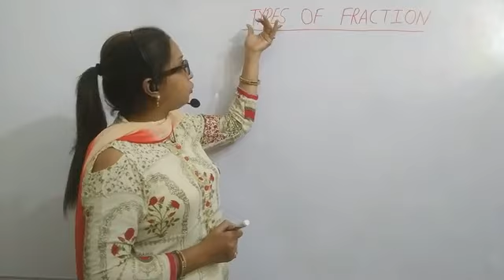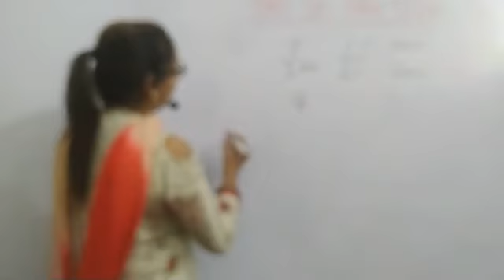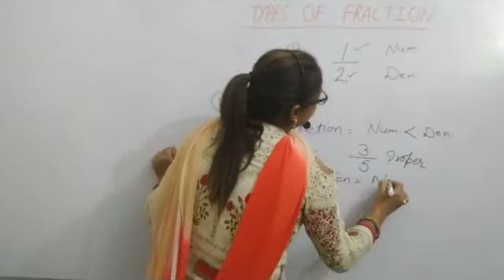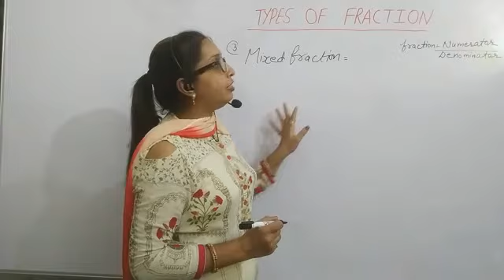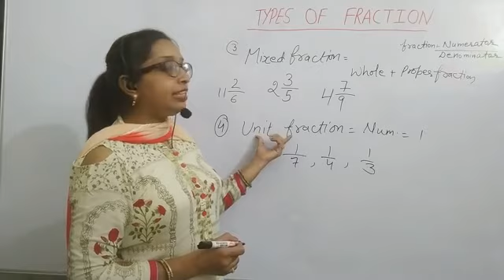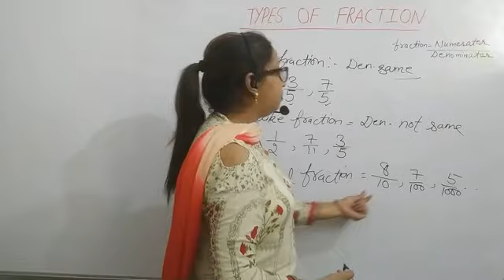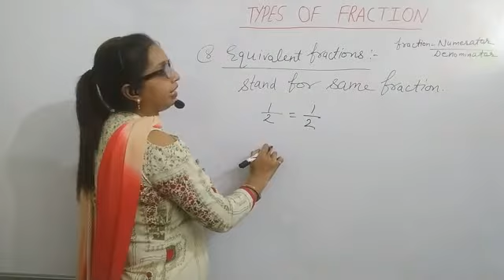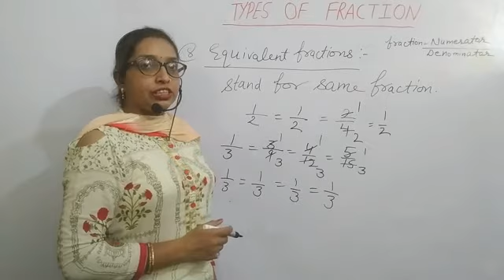Types of Fractions, भिन्नों के भेद By Mrs Sonia Mehta